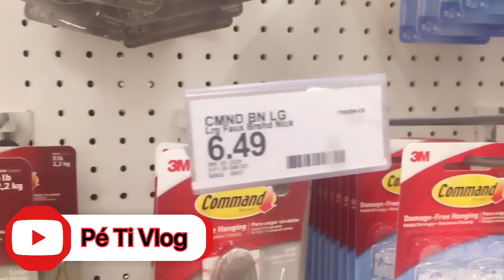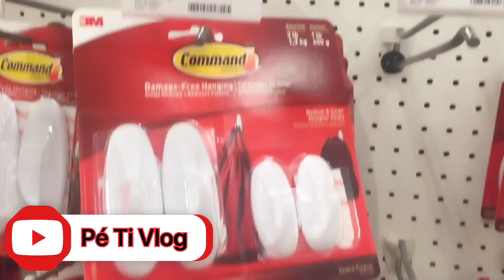Daily Vlog#102: Platos Store & Target